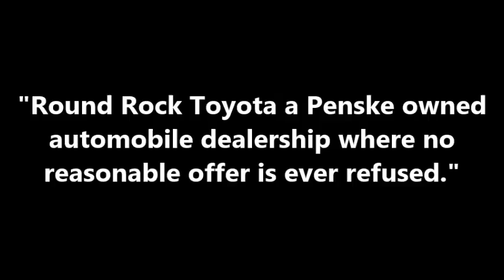2016 Toyota Highlander from Henry at Round Rock Toyota